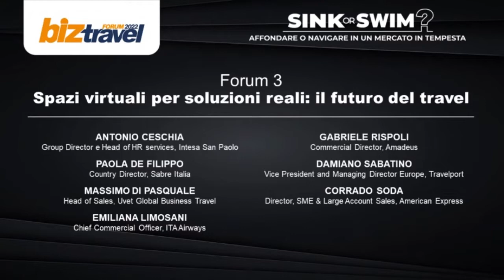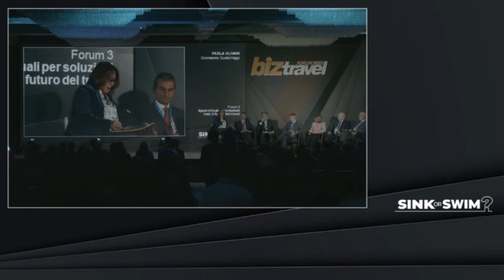BizTravel Forum 2022 - Forum 3 - Spazi virtuali per soluzioni reali: il futuro del travel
I viaggi d'affari, il turismo, il mondo delle airlines, i gds, le piattaforme: tutte le soluzioni e le strategie sono costantemente intrecciate. L’evoluzione dell’offerta influenza le richieste e le scelte del viaggiatore sia d’affari che leisure. Qual è il futuro del business travel e del turismo, anche alla luce della crisi dei vecchi paradigmi? Cosa potrà influenzerà il leisure e i viaggi di lavoro, in un mondo post globalizzazione? Come le tecnologie e le nuove strategie saranno determinati per le scelte del futuro: dal saving alla sicurezza, dall’aggiornamento on-the-go all’aderenza delle travel policy. Un’analisi sull’evoluzione del mercato e delle relazioni fra le esigenze di business delle aziende, dei viaggi leisure e della mobilità.

MODERATORE
Paola Olivari – Giornalista GuidaViaggi

RELATORI
Antonio Ceschia - Group Director & Head of HR services, Intesa San Paolo
Paola De Filippo - Country Director, Sabre Italia
Massimo Di Pasquale - Head of Sales, Uvet Global Business Travel
Tommaso Fumelli - Regional Manager, ITA Airways
Gabriele Rispoli - Commercial Director, Amadeus
Damiano Sabatino - Vice President and Managing Director Europe, Travelport
Corrado Soda - Director, SME & Large Account Sales - American Express